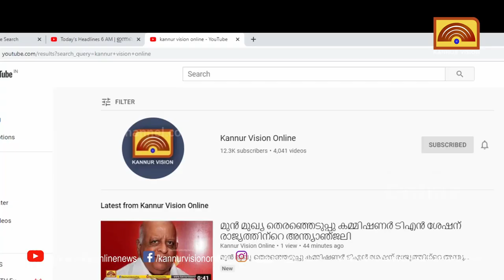ആൽബർട്ട് അഗസ്റ്റിന്റെ മൃതദേഹം ഡൽഹിയിൽ എത്തിച്ചു. രാത്രിയോടെ ആലക്കോട് എത്തിക്കും.